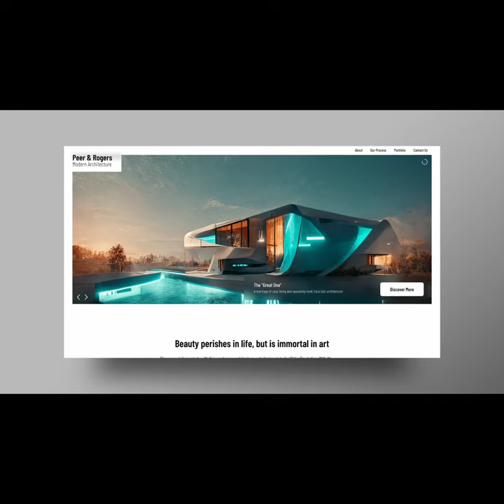Architecture Website Template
Whether you want to build a WordPress architecture website or a photography website, this template shines with its flexible modules and optional Slider Revolution lightbox functionality.